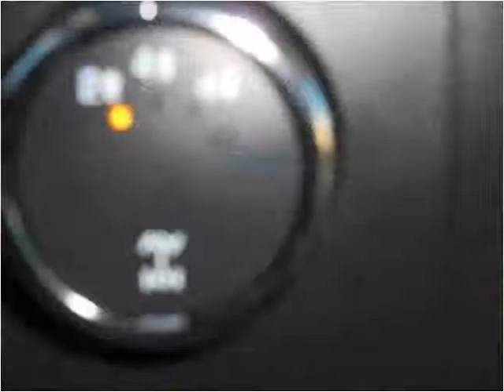2008 Chevrolet Silverado 2500HD Used Cars Harrisonville MO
This 2008 Chevrolet Silverado 2500HD is available from Show Me Auto Mall.